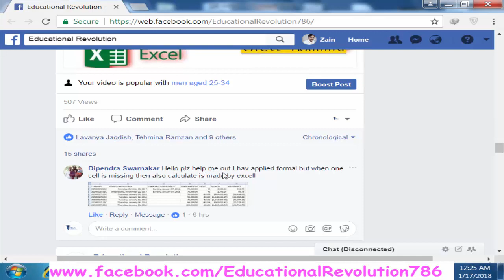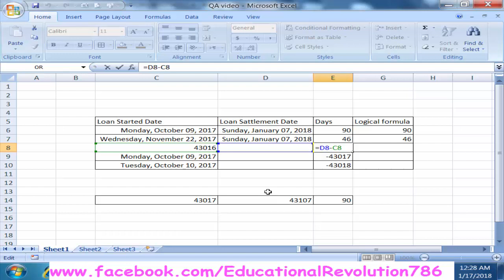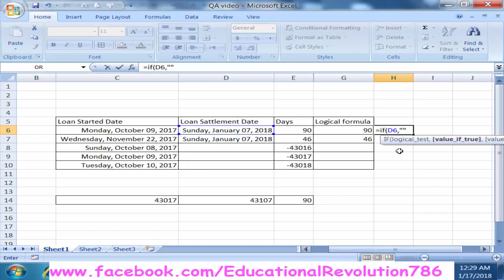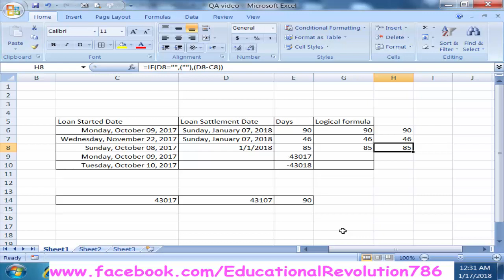[Microsoft Excel] Logical Formula QA Session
This is the ER Excel Training Class SpreadSheet By Zain-ul-abiidn.